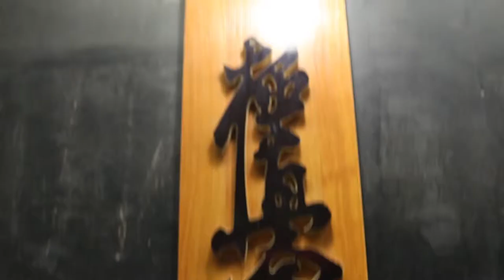Fight Club now